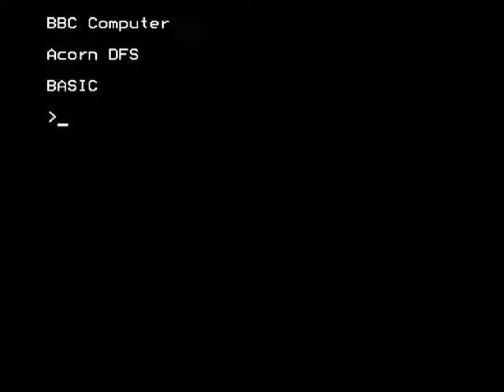Snappy - Acornsoft (BBC Micro Game)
Another Pacman clone for the BBC Micro
BeebEm Emulator for Windows, Mac and Android: